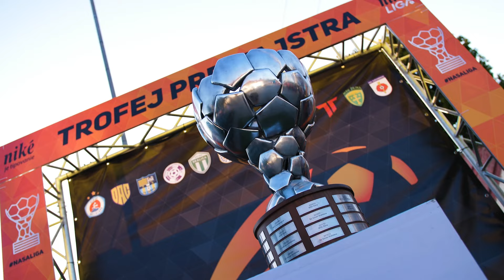AFTERMOVIE | KFC Komárno - Slovan Bratislava